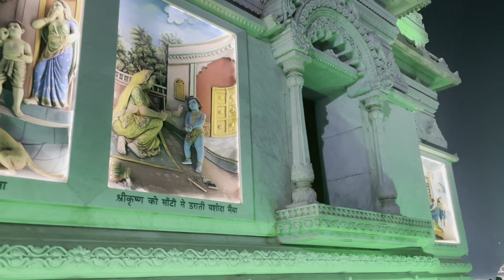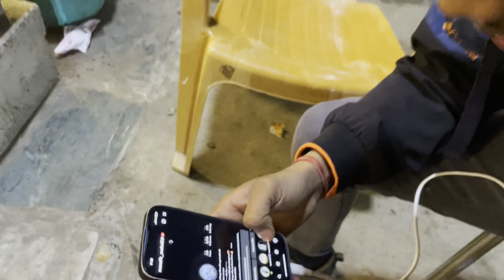Prem Mandir (vrindavan)|| Spiritual Journey ||World Most Beautiful temple😍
Exploring the Beauty of Prem Mandir, Vrindavan | A Spiritual Journey" Description: Join me on a captivating tour of the divine Prem Mandir in Vrindavan, immersed in its breathtaking architecture and serene ambiance. Discover the spiritual essence and historical significance of this sacred place.